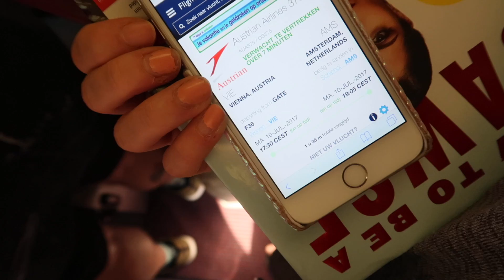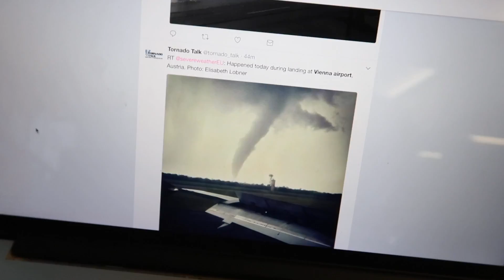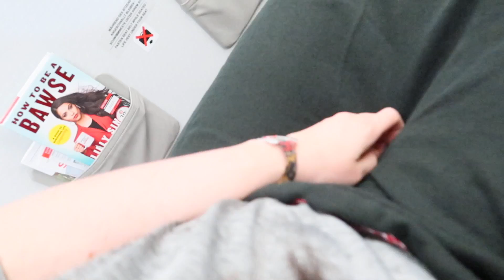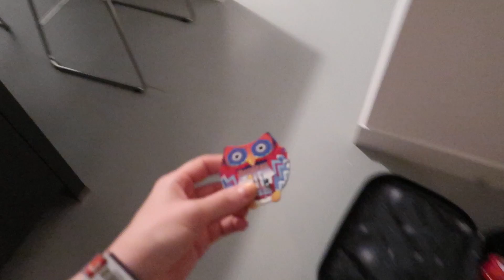Onze overstap vlucht missen | Vloggloss 973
Op maandag vliegen we terug van Servië naar Nederland. Helaas missen we onze overstap in Wenen. Deze vlog is gefilmd op maandag 10 juli 2017.

Als er beautyproducten voorkomen in mijn video's (denk aan geuren en make-up) dan is de kans groot dat ik ze toegestuurd heb gekregen van merken - als ik betaald ben om iets te laten zien staat het altijd in de beschrijving :) Alles wat ik vertel in mijn video's is mijn eigen mening en is bedoeld als entertainment.

Welkom op het youtube channel Vloggloss! Hier vind je iedere dag een vlog van mijn leven, deze vlog is van exact een week geleden. Ik ben fulltime beautyvlogger en maak eens per week (soms vaker) op mijn main channel een beautyvideo. Ik vlog precies een week vooruit, dus wat je nu ziet is een week geleden gebeurd. Ik maak deze video's met veel liefde en ik hoop dat je er iets uit kan halen voor jezelf :)

FAQ